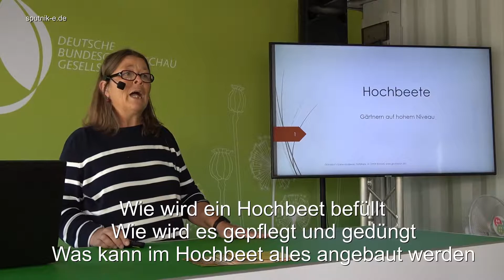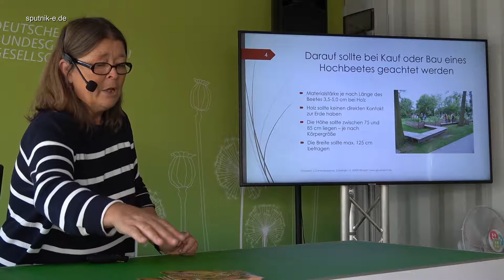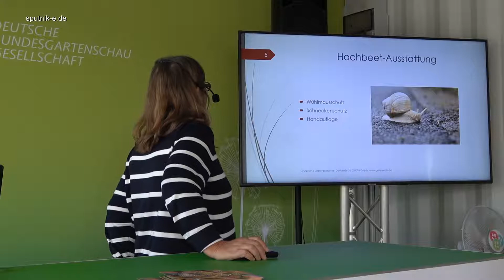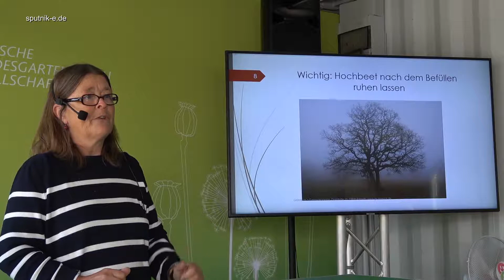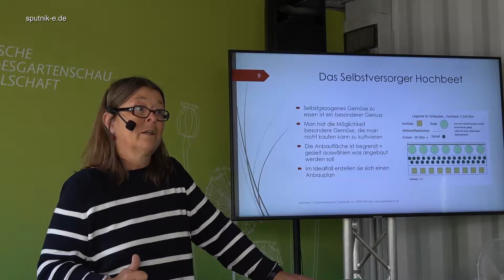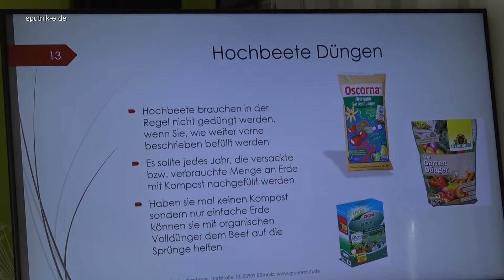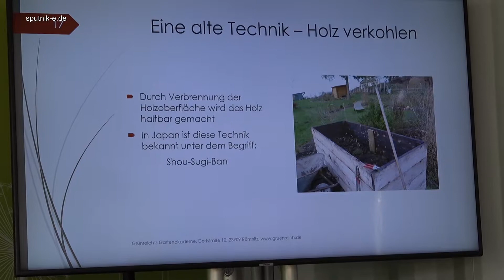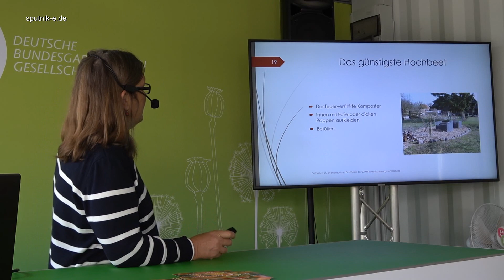Brigitte Hölscher: Hochbeete – Gärtnern auf hohem Niveau - BUGA Heilbronn 2019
Hochbeete liegen voll im Trend. Keiner möchte noch auf allen Vieren durch den Garten robben. Welche Hochbeete es gibt und wie sie eines selber bauen können, vermittelt ihnen dieses Seminar. Wie wird ein Hochbeet befüllt Wie wird es gepflegt und gedüngt Was kann im Hochbeet alles angebaut werden